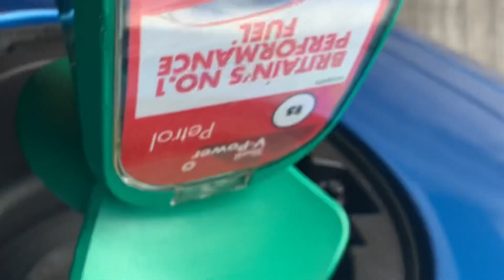Calvin’s car diary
Trip out to YouTuber Calvin’s car diary meet! Me Levi and Steven road tripped from north wales to attend this meet and I decided to make a edit of my own for it 🙌🏼

Big shout out to him for hosting such an amazing event with a really impressive turnout 🔥

So if the edit isn’t the best I am still learner 😎

Oh and obviously the best car really was the VXR sorry Calvin